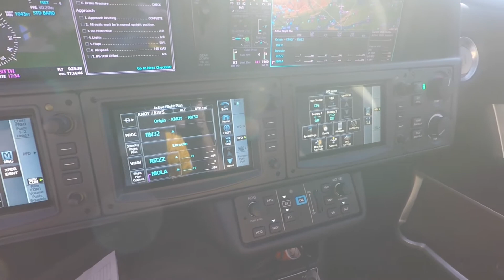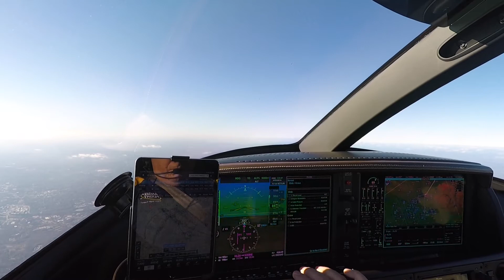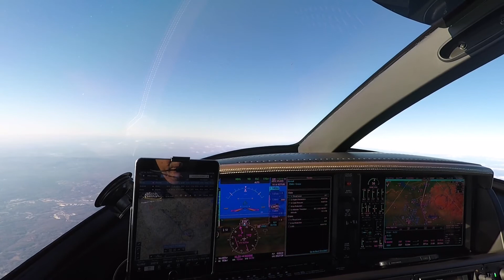Hand Flying An Atlanta Departure in Turbulence in a SF50 Vision Jet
We take flight for Angel Flight Soars to bring Patient Ashley from Waycross, GA to the greater Atlanta area.  A flaps failure on takeoff and then occasional moderate turbulence down low make the approach, landing and subsequent departure a little challenging.  Come alone for the flight.

I am sorry to say Patient Ashley lost her battle with Cancer on February 14, 2021.  She remained kind and compassionate until her last day.

Favorite Pilot Gear:
Aircraft Flown: Cirrus SF50 Vision Jet N379JM
Avionics: Garmin Perspective Touch
Camera: GoPro Hero 5 Black with ULANZI V2 Housing Case with Microphone Cold Shoe Mount
Camera Mount: Joby Suction Mount
Camera Audio: GoPro Pro 3.5mm Mic Adapter and BOYA by-MM1 Shotgun Video Microphone
Headset: Bose A20
Sunglasses: Tifosi Optics Bronx
Pilot Shoes: Puma Vista Sneaker (Peacoat-P. White-Meadowlark) Go
Pilot Flight Bag: Flight Gear HP iPad Bag (Gift from Lone Mountain Aircraft)
Edited: ShotCut
EFB: Foreflight v 12.9.1 iPad Mini 4 RAM Mount